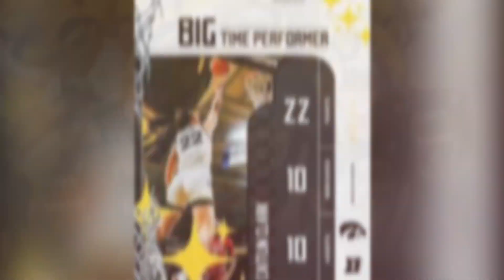April 29, 2023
Caitlyn Clark from start to finish